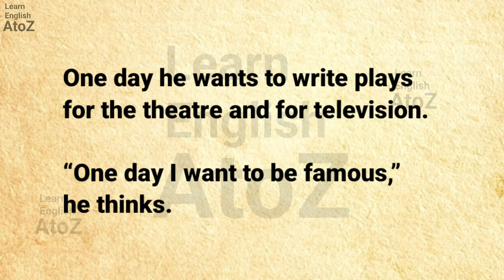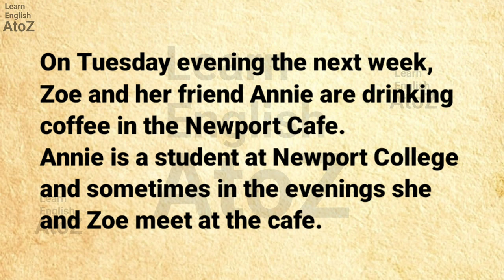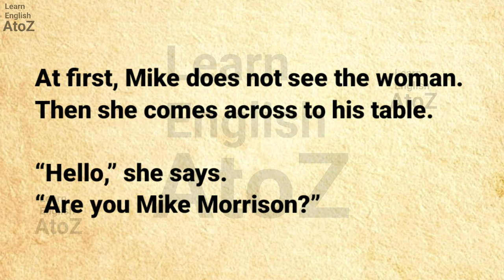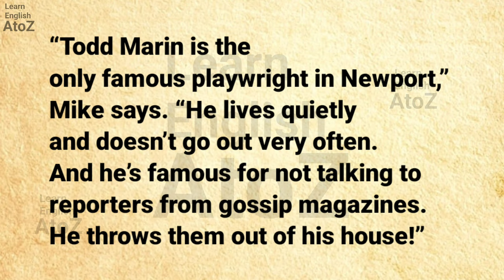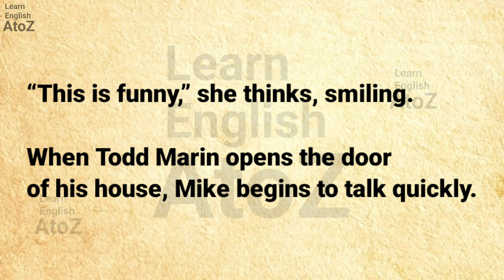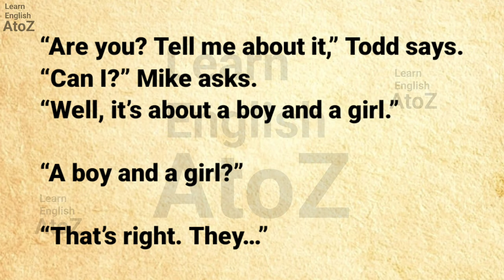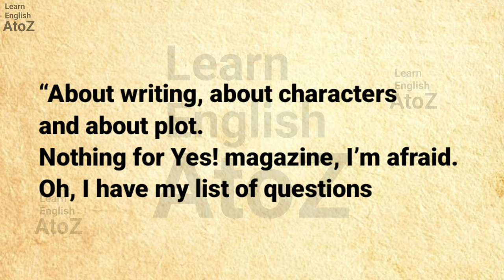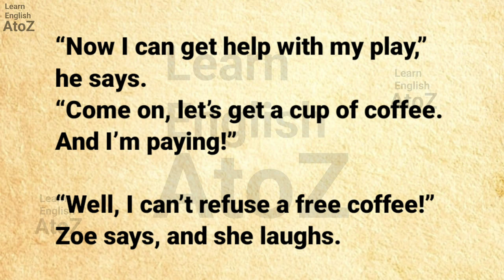Learn English Through Story Level 1🔥| Graded Reading | Learn EnglishThrough Story | Basic English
Listening to this video you can learn English
easily .Learn English Through story is a great
way to improve your English. We Daily upload
such a short English story, to get amazing story
your support.

!! REMEMBER!!: You can slow down the speed of
the video in the video settings. Look out for a
symbol on the video that looks like this or, if
you're using your mobile, it will be 3 vertical
dots. Click it and change the 'playback speed".